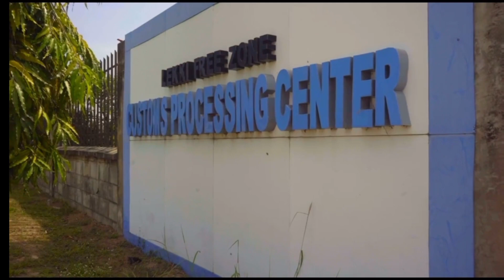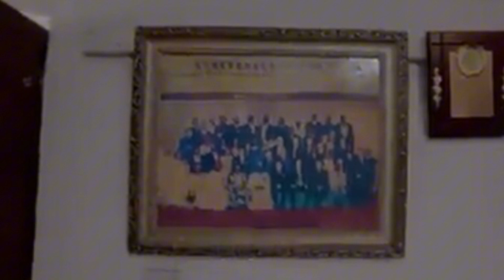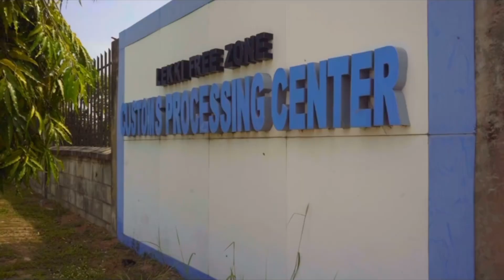Who OWNs THE LEKKI FREE TRADE ZONE, but, ONLY pay ground RENT to Lagos?🤯🤯👀 🇨🇳 🇳🇬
Who really own lekki free trade zone in ibeju lekki, Lagos? Today, I talked on the ownership, master plan of lekki free trade zone, location and the principal promoter of the lekki free trade zone on this short video. This is an update to the previous video I did long ago about the china and Nigeria ownership of the lekki free trade zone.

THE SINO-NIEGERIAN GOVERNMENT BILATERAL RELATIONSHIP PLAYS A VITAL ROLE IN MAKING THE PROJECT A REALITY. THE PRINCIPAL PROMOTER OF THE LEKKI FREE TRADE ZONE IS A SINGAPOREAN FIRM CALLED TOLARAM GROUP.
 THE MASTER PLAN OF THE LEKKI FREE TRADE ZONE, IBEJU LEKKI  WAS DESIGNED BY THE FIRM, SURBANA JURONG, BEHIND PROJECTS LIKE THE KIGALI CITY MASTER PLAN IN RWANDA AND THE RAKHINE DEEP SEA PORT IN MYANMAR.
THE LEKKI FREE TRADE ZONE IBEJU LEKKI IS CURRENTLY DIVIDED INTO 3 : LOGISTIC, INDUSTRIAL AND A MIXED-USED AREA OF A GLOBAL STANDARD.